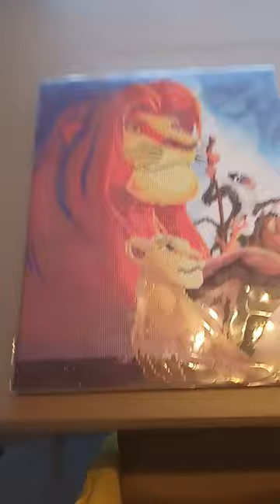hoe maak je een diamond painting the lion king melody deel 2